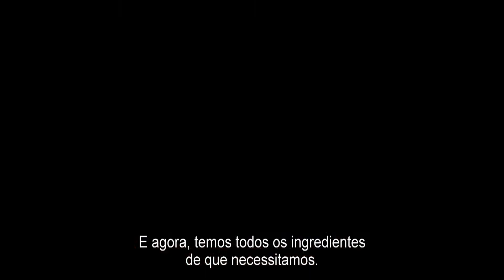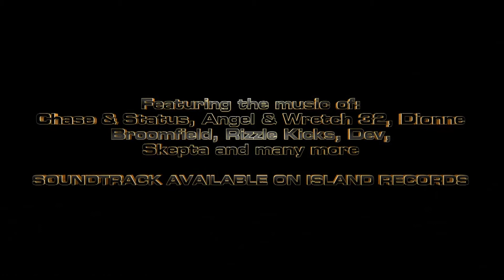Trailer PT STREETDANCE 2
Data de estreia: 21 de Junho de 2012. Distribuidora: PRIS Audiovisuais.